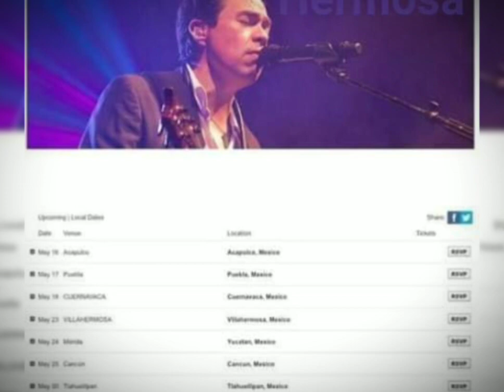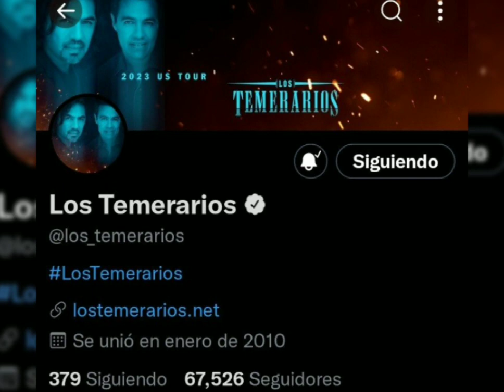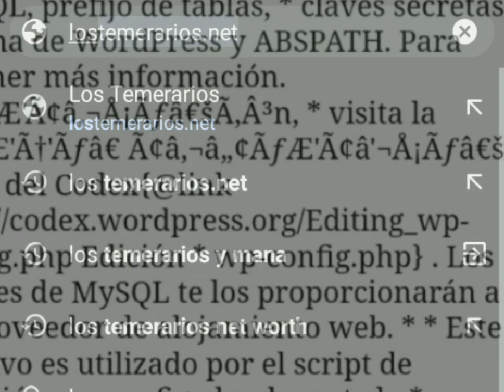Los Temerarios punto net